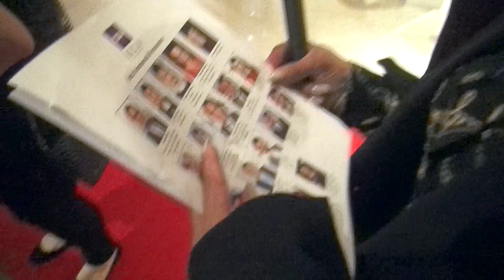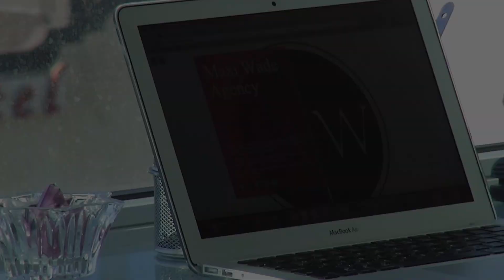Emily Robinson, Actress - 2016 Artios Awards | Windi World Daily with Windi Washington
ICYMI WINDI WORLD DAILY with WINDI WASHINGTON interviewed Actress EMILY ROBINSON on the red carpet at the 31st Annual Artios Awards 2016. She was attending to support casting director EYDE BELASCO nominated in the Television Pilot Comedy category for Amazon's television series TRANSPARENT casting achievements.

SUMMARY - relaunch October 3, 2018

"The host, @WindiWashington will explore and introduce the daily world of Hollywood's most trending topics to interviewing creative influencers and celebrities in entertainment, fashion, beauty and lifestyle." - IMDbPro

iHeart iHeartRadio TV & RADIO PERSONALITY — WINDI WORLD DAILY WITH WINDI WASHINGTON talk show on iHeartRadio + podcast daily news briefs and episodes available on Amazon Music, Spotify, Apple Podcasts, TuneIn, Google Podcast, Stitcher Podcasts + all other podcast platforms. Download the apps on iOS or Android. A @SAGAFTRA Production.

CREATOR @windiwashington
REGISTERED ORIGINAL TV SERIES @wgawest
ORIGINAL NEW MEDIA @sagaftra
PRODUCTION @maxiwademedia
DISTRIBUTION @youtube

Youtube. /windiworlddaily
Twitter. @windiworlddaily
Facebook. /windiworlddaily
Tumblr. /windiworlddaily
Pinterest. /windiworlddaily